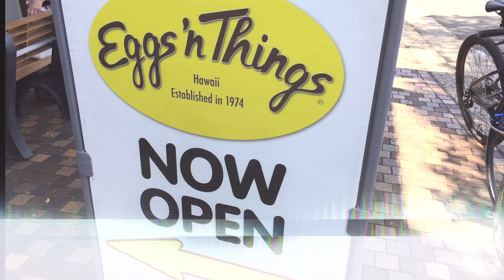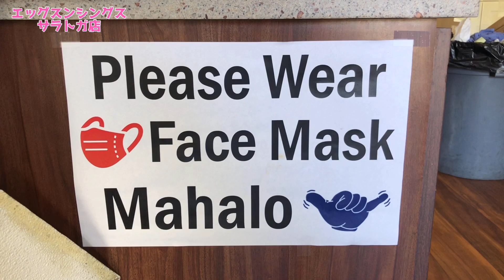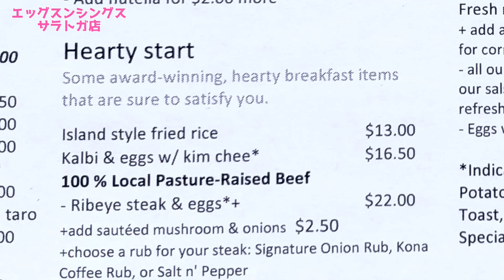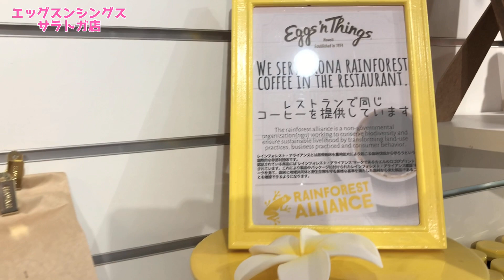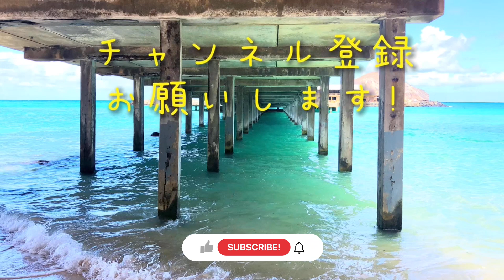【ハワイのレストランVlog】ハワイの定番！大人気のお店「エッグスシングス」でパンケーキを食べてきましたー❤︎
ハワイに来たら、ここは外せないですよね！ローカルにも観光客の皆さんにも大人気！「エッグスシングス」で朝ごはんは、ハワイ旅行のスケジュールにはお決まりです。久しぶりに行ったのですが、やっぱり美味しかったー❤︎　エッグスシングスオリジナルのグッズもたくさん売ってました。

🌺🍍アロハ〜🌴🐬
マハロ🌈